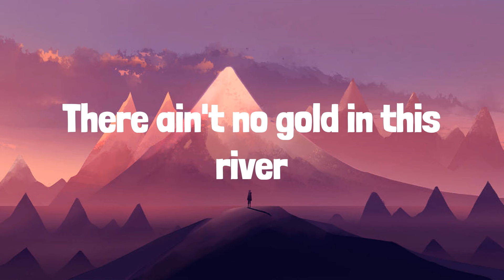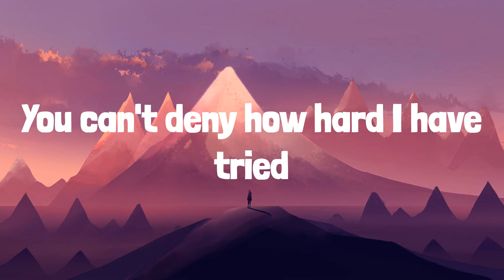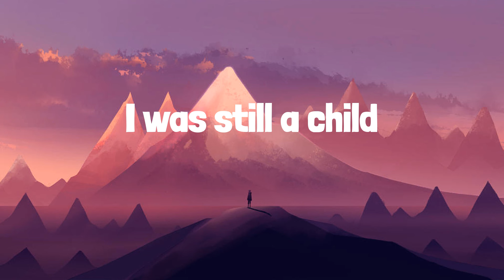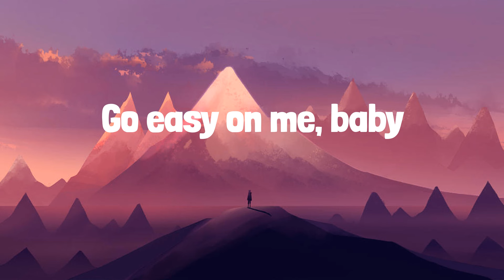Adele - Easy On Me (Lyrics) | Frosty Pop lyrics